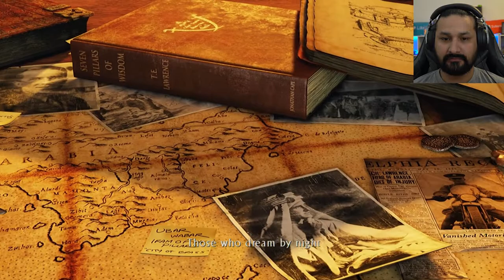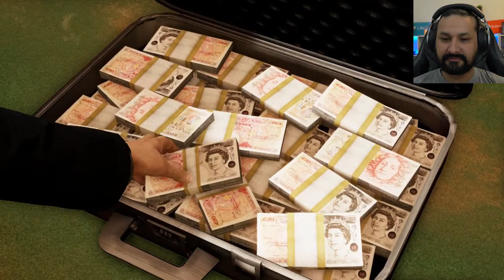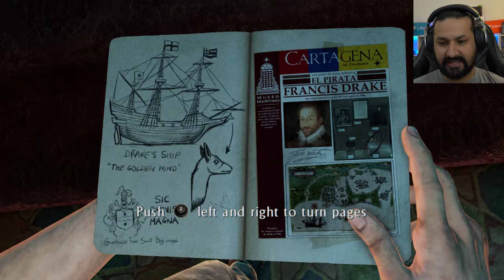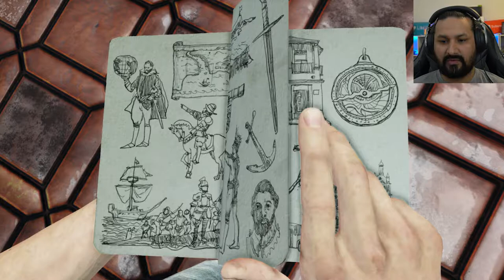THE RETURN OF NATHANIEL DRACONIS! | Uncharted 3: Drake's Deception (Part 1)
In this video, we will be starting a new series for Uncharted 3: Drake's Deception.